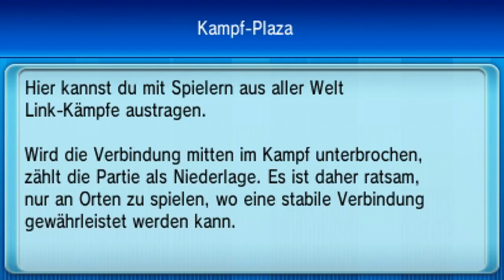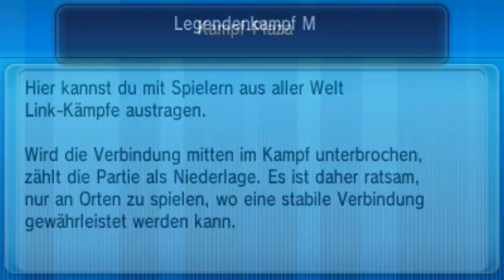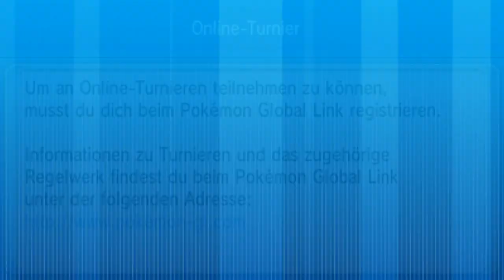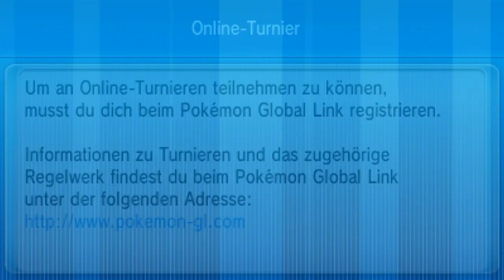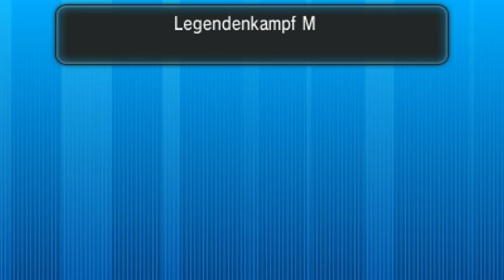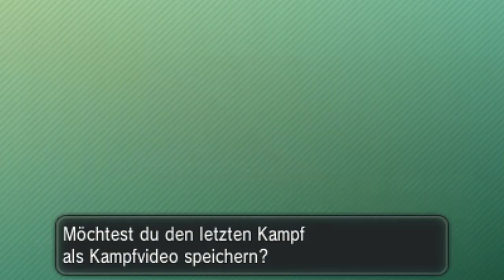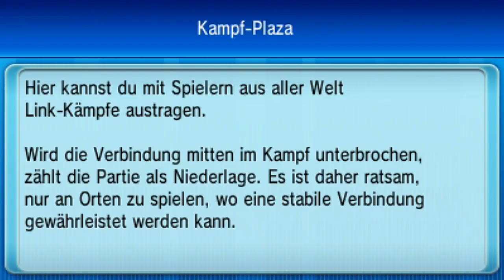Jassys Kampfschloss #48 - Legendenturnier #4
Ein letztes Mal Kämpfe für wahre Legenden